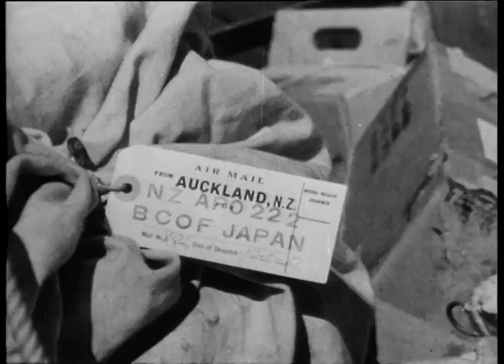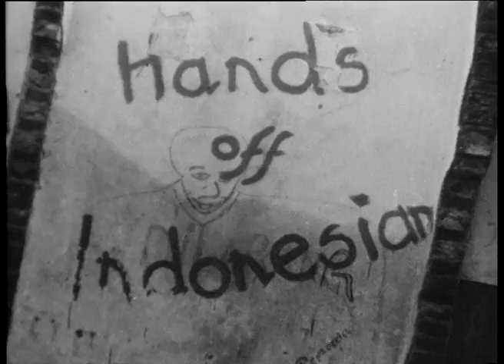Weekly Review No. 310 (1947)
Royal New Zealand Air Force flight to New Zealand troops in Japan. Across the Tasman Sea and the Australian desert to tropical Darwin, then on to Saigon, Mandalay, Singapore, and past Mount Fujiyama to Tokyo.

B&W 11 mins. 35mm 1,000 ft. R.N.Z.A.F. MAIL RUN Film Censor's Certificate No. U14882 (8 August 1947) Release Date: 8.8.47 Cat. Ref. 1951 p.8. MAIL RUN. B&W 11 mins. 35mm 1,000 ft